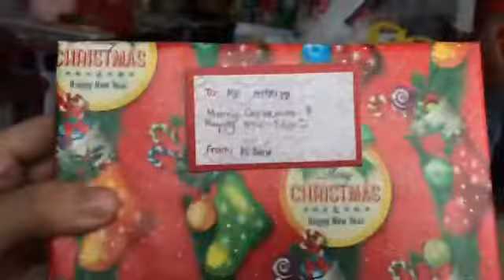Vlogmas day22 part.2+Christmas party games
Guys sorry tina tamad ako mag link punta nlng kayo sa vlogmas day 22 part1 ksi nadun lahat ng link